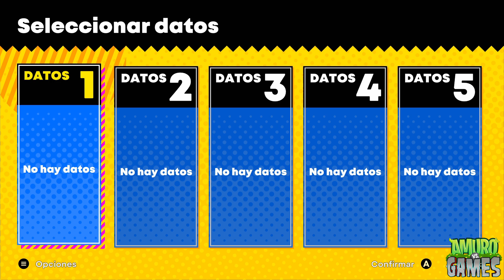Los bugs de Sonic Superstars 🤦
Jugando Sonic Superstars me encontré un bug y bueno eso. Hago un gameplay y muestro un bug al final